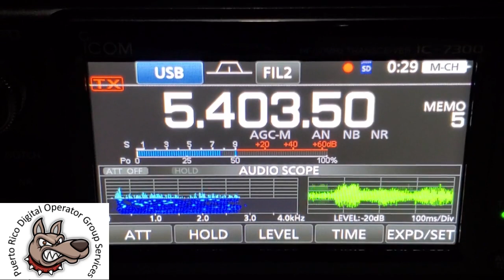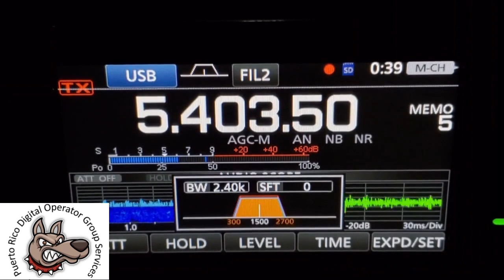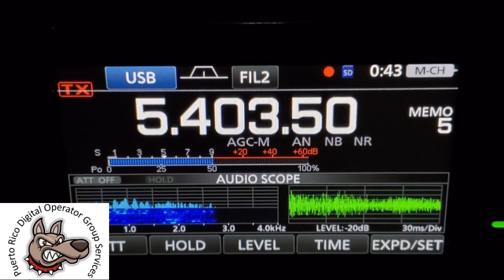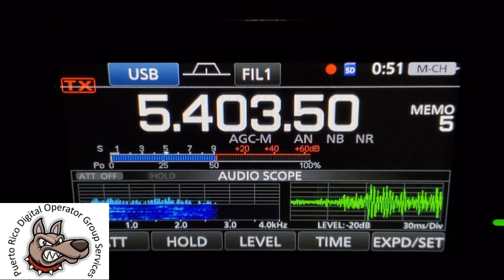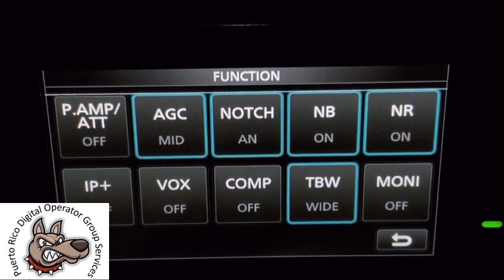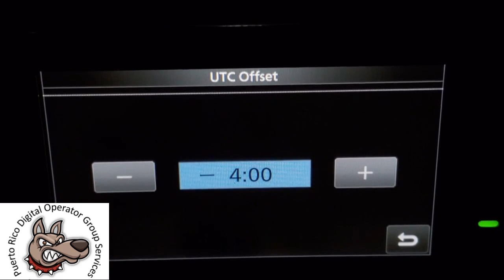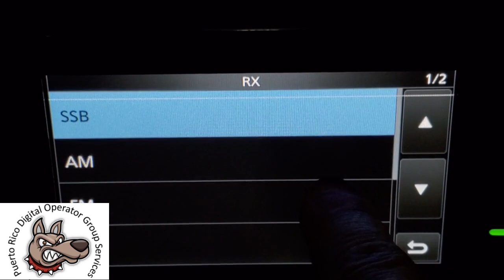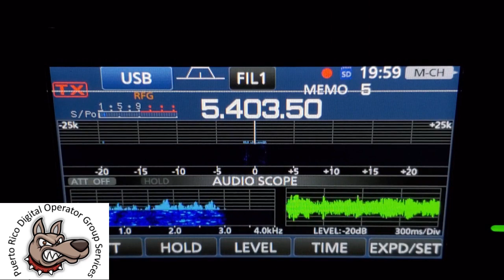KP4DOG NET DE 60 METROS Radioafición PR, Radioaficionados, KP4, Radioaficionado